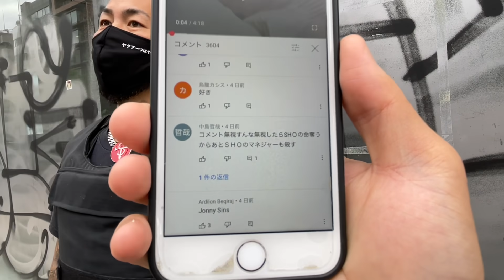殺害予告をうけました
SHO モバイルOFFICIAL FANCLUB 【SHO ROOM】